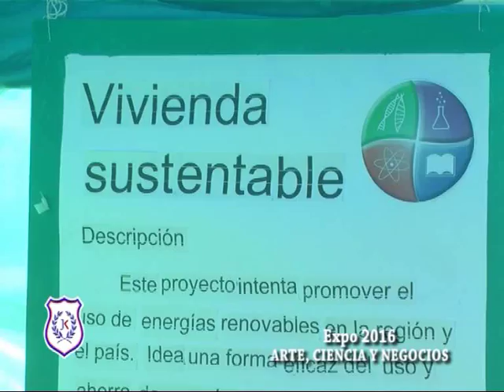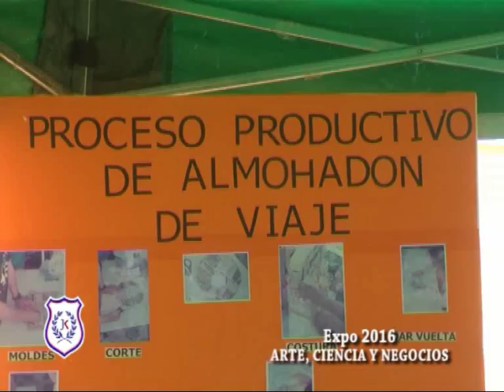Colegio John Kennedy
Expo 2016, ARTE, CIENCIAS Y NEGOCIOS . . .